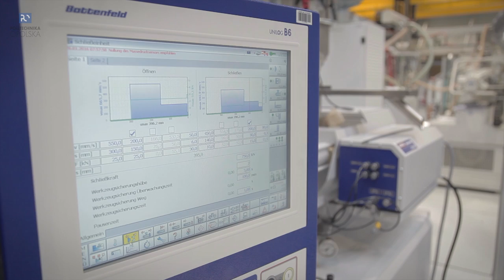Współpraca przemysłu i nauki w Parku Naukowo Technologicznym w Chemnitz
Park, w którym, między innymi, realizuje się przyszłościowy projekt opracowania lżejszych materiałów wykorzystywanych do budowy samolotów i samochodów, w ramach klastra Merge łączy europejski przemysł (reprezntowany przez takie firmy jak Airbus, Audi, czy Volkswagen) z Uniwersytetem Technicznym w Chemnitz. Do tej współpracy dołącza się właśnie Politechnika Opolska, główny organizator konferencji i partner saksońskiej uczelni.